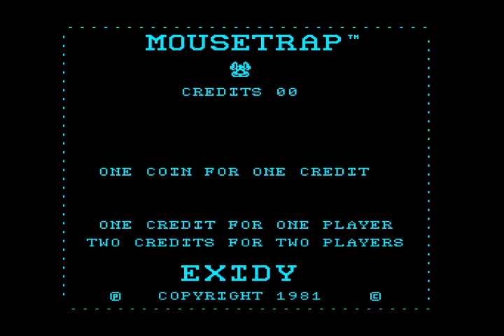Mousetrap (1981) game play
High score!